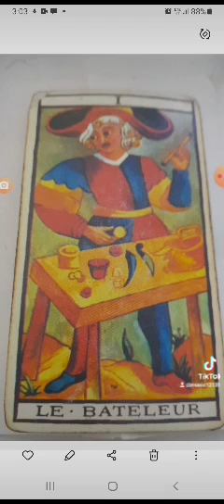piscis 2023 tarot